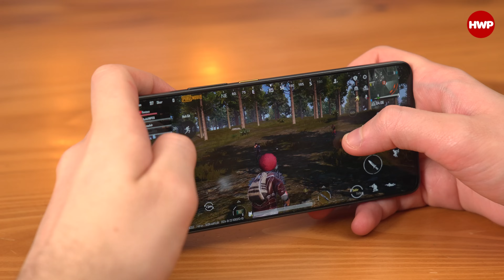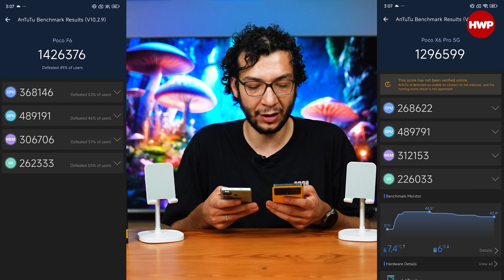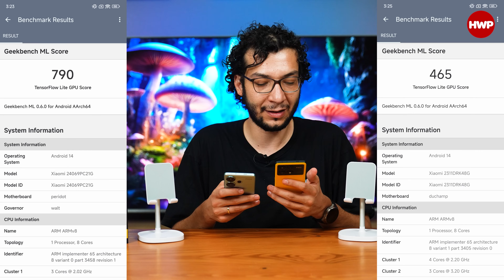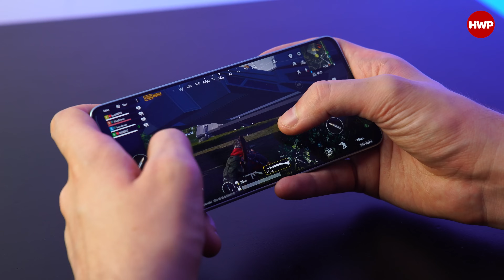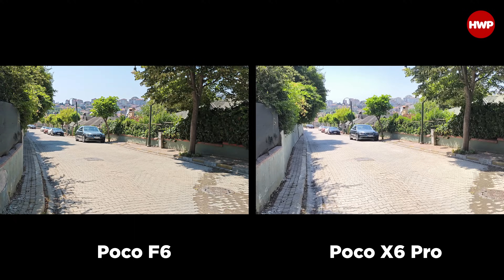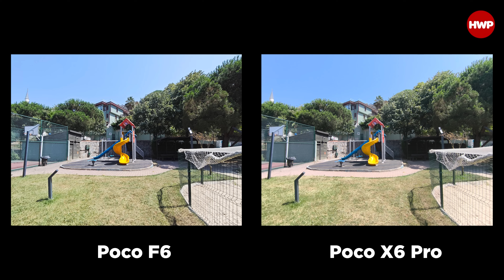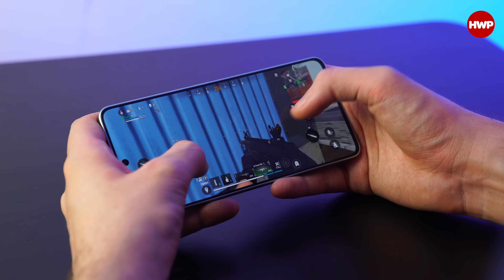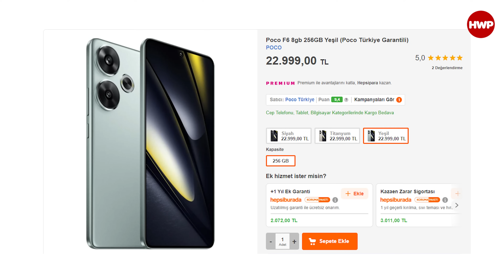POCO F6 vs POCO X6 Pro | Hangisi Alınır?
Not: Bu videoda yer alan POCO F6 ve POCO X6 Pro modeli telefonlar, inceleme örneği olarak Xiaomi Türkiye tarafından temin edilmiştir.

Renk: Siyah, Sarı, Gri
Boyut: 160,5 x 74,3 x 8,3 mm
Ağırlık: 186 gram
Ekran: 6,67 inç 1,5K AMOLED 120 Hz
Ekran Geliştirme: 1800 nit, 12 bit, Dolby Vision
Koruma: Corning Gorilla Glass 5, IP54
İşlemci: Mediatek Dimensity 8300 Ultra
Grafik: Mali G615-MC6
Bellek: 8 GB / 12 GB
Depolama: 256 GB / 512 GB
Kamera: 64 MP f,17 OIS + 8 MP f/2,2 + 2 MP f/2,4
Ön Lamera: 16 MP f/2,4
Video: 4K 30 fps (arka), FHD 60 fps (ön)
Ses: Stereo Ses, Hi-Res Audio, Hi-Res Audio Wireless
Bağlantı: Wi-Fi 6, Bluetooth 5.4, NFC, Kızılötesi
Batarya: 5.000 mAh
Şarj: 67 Watt (%0 - %100: 45 dk)

POCO F6 Özellikleri

Renk: Siyah, Yeşil, Titanyum
Boyut: 160,5 x 74,4 x 7,8mm
Ağırlık: 179 gram
Koruma: IP64, Corning Gorilla Glass Victus
Ekran: 6,67 inç CrystalRes 1,5K Flow AMOLED 120 Hz 12 bit, 2400 nit, %100 DCI-P3, Dolby Vision, HDR 10+
İşlemci: Snapdragon 8s Gen 3
Bellek / Depolama: 8 GB + 256 GB / 12 GB + 512 GB
Bellek / Depolama Türü: LPDDR5X / UFS 4.0
Soğutma: LiquidCool 4.0
Ana Kamera: 50 MP Sony IMX882 f/1,59
Geniş Açı: 8 MP Sony IMX355
Video: 4K 60 fps
Ön Kamera: 20 MP OV20B f/2,2
Video: FHD 60 fps
Bağlantı: Çift SIM 5G, Wi-Fi 6, Bluetooth 5.4, NFC, Kızılötesi
Ses: Stereo hoparlör, Dolby Atmos, Hi-Res Audio, Hi-Res Audio Wireless
Arayüz: Xiaomi HyperOS, Android 14
Batarya: 5000 mAh
Şarj: 90 Watt Turbo Şarj